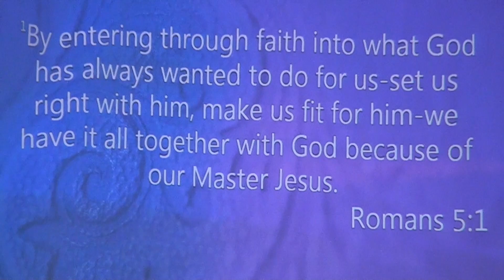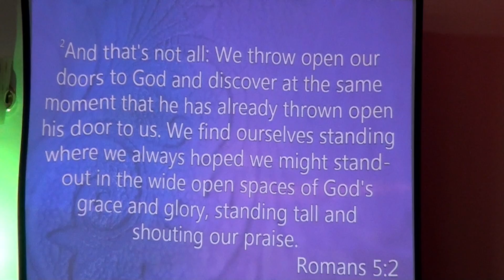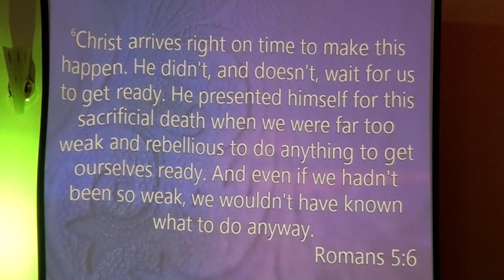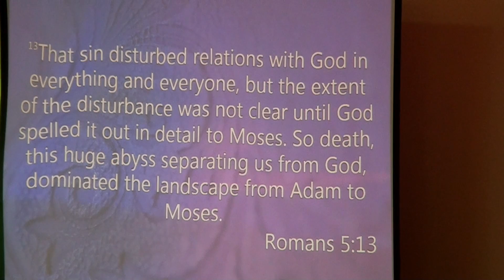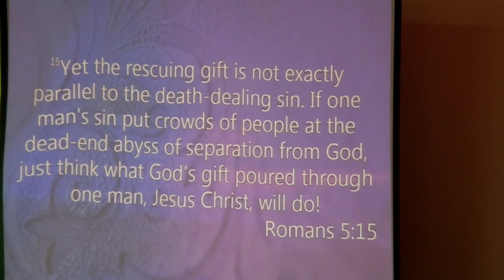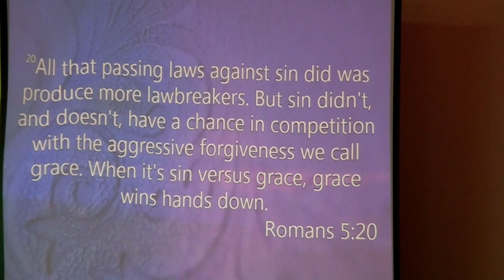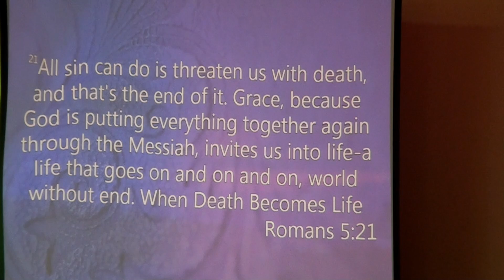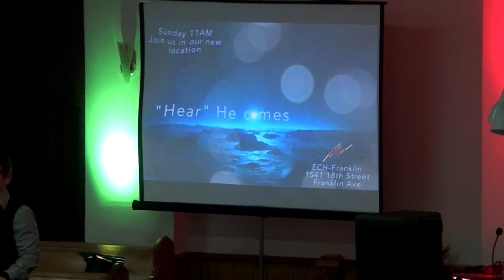"Hear" He comes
This video is about "Hear" He comes